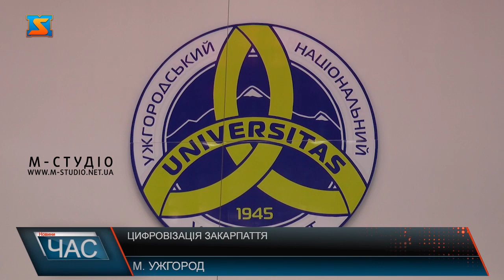Цифровізація Закарпаття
Перехід країни у режим цифровізації та Закарпаття зокрема – такій темі присвятили брифінг у прес-центрі облдержадімністрації. Говорили про  забезпечення краю інтернетом, шеринг у ЦНАПах, можливості сервісів єМалятко та Дії, а також про особливості забезпечення процесу у нашій області. Відцифрувати, тобто зробити доступними онлайн, 100 відсотків державних послуг України до 2024 року – така ціль поставлена Міністерством цифрової трансформації у рамках політики цифровізації країни. Це спростить комунікацію з чиновниками, не потрібно буде у робочий час відвідувати державні установи, усуне проблему зловживання і корупції. А також перехід на електронний документообіг  зекономить купу часу і паперу.Ковідний сертифікат- як міжнародний, так і внутрішній, вже доступні у Дії. Крім електронних документів, у застосунку доступні понад 70  послуг у сферах будівництва, бізнесу,  відкриття ФОП, соціальній галузі – зокрема 9 послуг пов’язаних із народженням дитини. Цифровізація у Закарпатті активно впроваджується. Наша область – у  лідерах  серед регіонів України! Так, 13 із 19 ЦНАПів краю приймають цифрові документів. Усі державні органи вже перейшли на електронний документообіг. Наступний крок – запровадження електронного документообігу та цифровізації послуг  у всіх 64 громадах краю. Майже 45 мільйонів гривень – така сума субвенції, що дозволить закупити 2300 ноутбуків, це охопить 30% вчителів краю. Окремо приділили увагу кібербезпеці, розповіли, як дбають, аби запобігти усім ризикам витоку даних, їх захисту. А у Закарпатті і надалі будуть впроваджувати активно усі нові продукти Мінцифри.